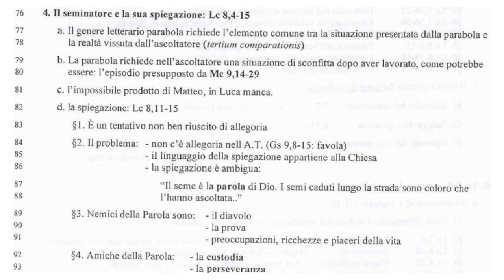Il Vangelo di Luca 6D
Luca 8,4-15
4 Poiché una gran folla si radunava e accorreva a lui gente da ogni città, disse con una parabola: 5 «Il seminatore uscì a seminare la sua semente. Mentre seminava, parte cadde lungo la strada e fu calpestata, e gli uccelli del cielo la divorarono. 6 Un'altra parte cadde sulla pietra e appena germogliata inaridì per mancanza di umidità. 7 Un'altra cadde in mezzo alle spine e le spine, cresciute insieme con essa, la soffocarono. 8 Un'altra cadde sulla terra buona, germogliò e fruttò cento volte tanto». Detto questo, esclamò: «Chi ha orecchi per intendere, intenda!».
9 I suoi discepoli lo interrogarono sul significato della parabola. 10 Ed egli disse: «A voi è dato conoscere i misteri del regno di Dio, ma agli altri solo in parabole, perché
vedendo non vedano
e udendo non intendano.
11 Il significato della parabola è questo: Il seme è la parola di Dio. 12 I semi caduti lungo la strada sono coloro che l'hanno ascoltata, ma poi viene il diavolo e porta via la parola dai loro cuori, perché non credano e così siano salvati. 13 Quelli sulla pietra sono coloro che, quando ascoltano, accolgono con gioia la parola, ma non hanno radice; credono per un certo tempo, ma nell'ora della tentazione vengono meno. 14 Il seme caduto in mezzo alle spine sono coloro che, dopo aver ascoltato, strada facendo si lasciano sopraffare dalle preoccupazioni, dalla ricchezza e dai piaceri della vita e non giungono a maturazione. 15 Il seme caduto sulla terra buona sono coloro che, dopo aver ascoltato la parola con cuore buono e perfetto, la custodiscono e producono frutto con la loro perseveranza.